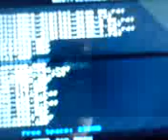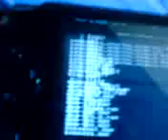PSP Controling TV Via IRSHELL 3.9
my psp contoling my tv via irshell 3.9

if you have 3.90 m33-3 ONLY download this to get the ir shell 3.9 easy installer.
just download the file run it on a windows pc when prompted select psp root drive and click next after install on your psp select the irshell icon you want the colorful one not the black and white one this will launch ir shell now select directory view navigate to the irshell folder select patch select 3.90 run btcnfpatch.prx (only if you have 3.90m33-3) firmware now turn off psp and enter recovery (hold the right shoulder button while turing on) select plugins and enable irsautoboot.prx exit recovery you now have irshell 3.9 and it will auto boot head over to irshell.org for the user guide

just drag the codes into IRSHELL folder on the root of your memory stick and go to ir remote view and click square then browse to the codes and find your right 1
dont copy the 1s u dont need it will take ages to copy otherwise